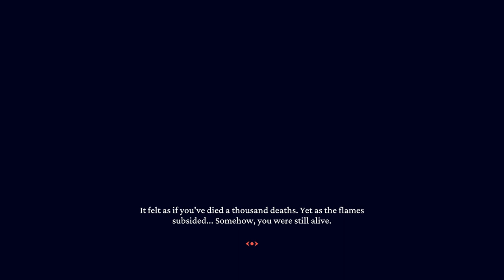Let´s Play Helltaker #06 | The CEO, the pancakes and the Boss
Wie kommt es dass von all den Videos die ich gerade hochlade, die von Helltaker am schnellsten sind?

FSK: 16

Sollte ich das Let´s Play nicht lieber Let´s Dance nennen?